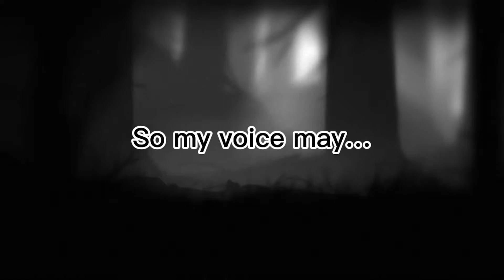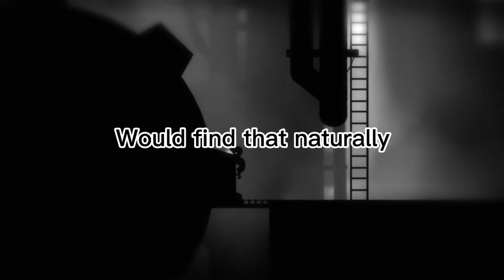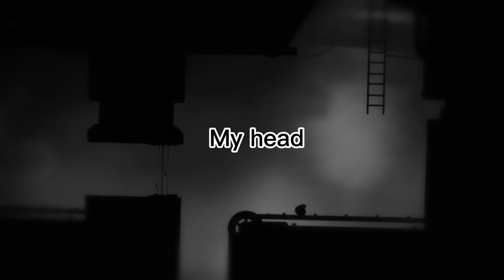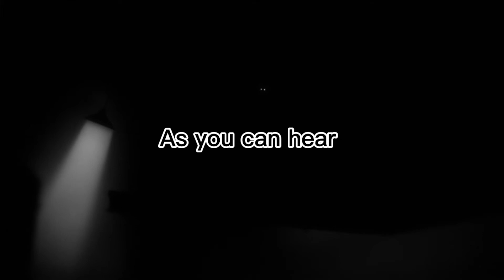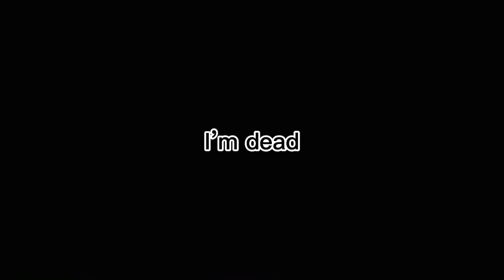The Secret Eggs of LIMBO - A very quiet let’s play | Part #5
Sore throat